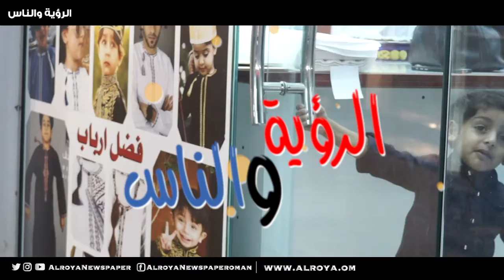«الإستعداد للعيد ».. برنامج الرؤية والناس